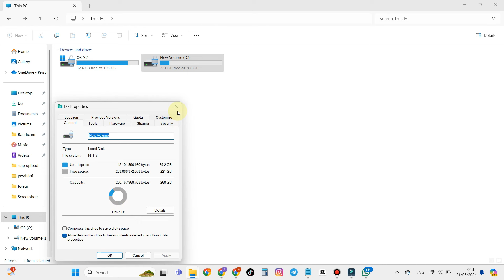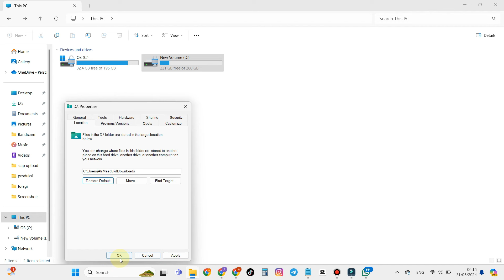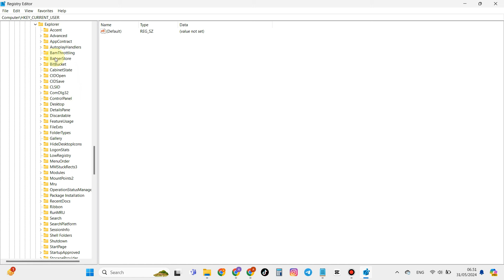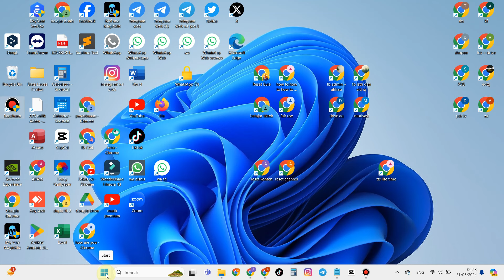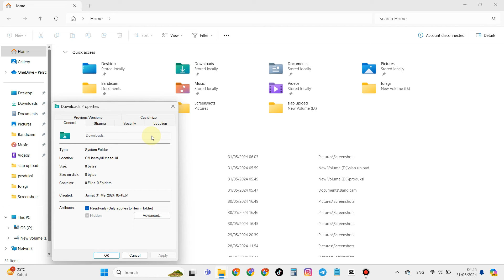2 Cara Mengembalikan Folder Download Dari Data D Ke C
2 Cara Mengembalikan Folder Download Dari Data D Ke C.

Jika Anda sudah terlanjur memindahkan folder download dari data D ke C maka untuk mengembalikanya bisa coba pilih salah satu dari 2 cara mengembalikan folder download dari drive d ke c yang saya bagikan di videdo ini.